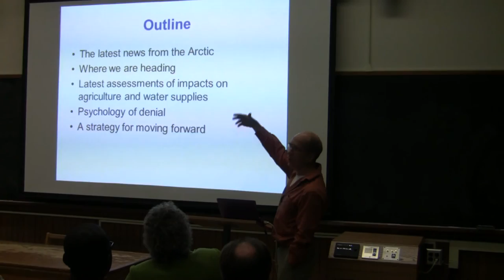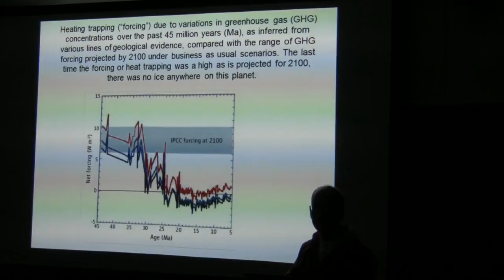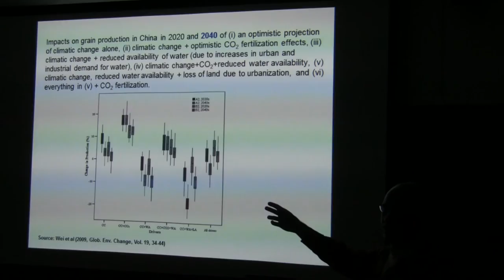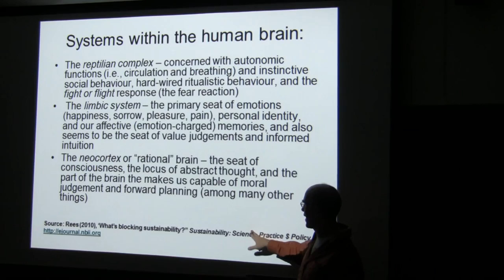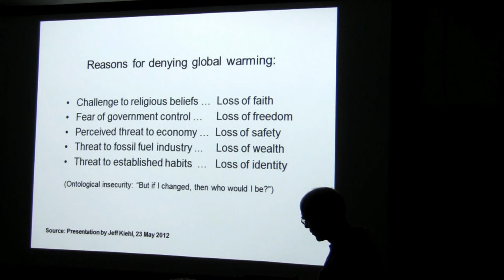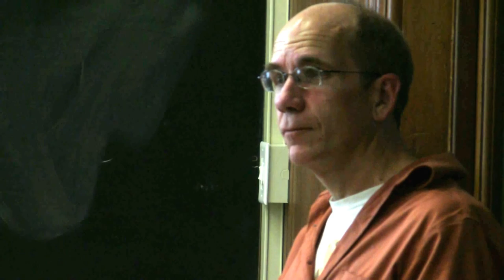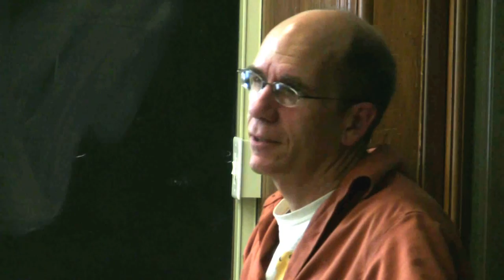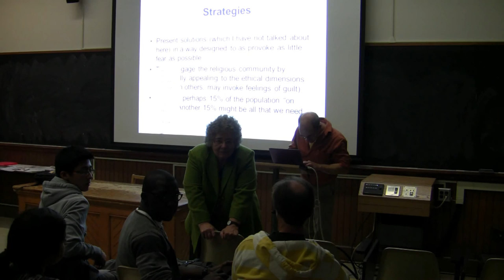Global Warming - Food and Water Security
Danny Harvey, Professor of Geography, University of Toronto:

Teaching:
GGR 203H1S - Introduction to Climatology (offered every winter term)
GGR 314H1S / JPG 1404HS - Issues in Global Warming (offered every winter term)
JGE347H1F / JPG 1407HF - Efficient Use of Energy (offered every fall term)
JGE348H1S / JPG1408HS - Carbon-Free Energy (offered every winter term)

My work has involved the development of a series of box, 1-dimensional, and 2-dimensional models of the atmosphere-ocean-terrestrial biosphere system, with consideration of factors influencing both the long-term change in temperature; the long-term cycling of carbon between the atmosphere, oceans, and terrestrial biosphere; and the feedbacks between temperature and the carbon cycle. These models have been applied to such issues as (1) observational and theoretical constraints on the climate sensitivity to greenhouse gas increases, (2) observational constraints on the net effect of aerosols on climate, and (3) development of energy-system and carbon sequestration scenarios for stabilization or peaking of atmospheric CO2 at a concentration of 450 ppmv or less.